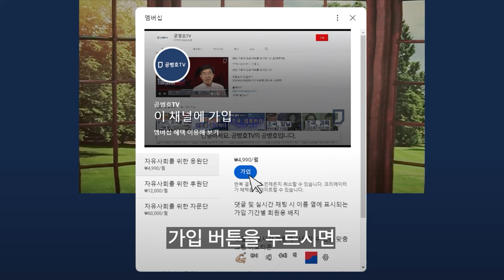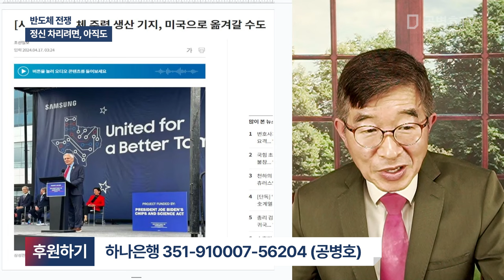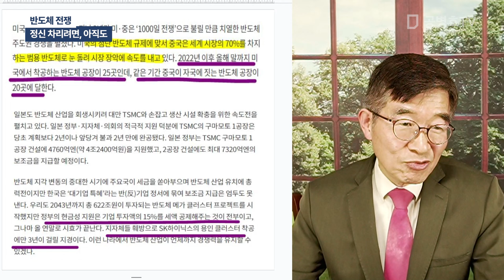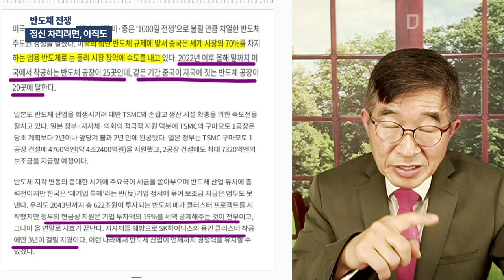반도체 전쟁 / 정신 차리려면, 아직도 [공병호TV]